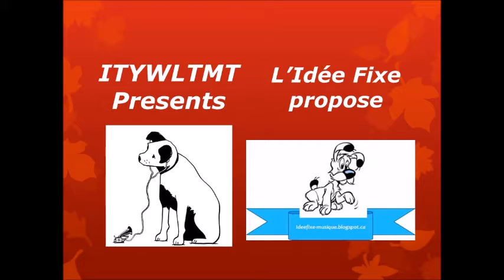Peter Tchaikovsky, Berlin Philharmonic, Herbert von Karajan ‎– Sleeping Beauty (Suite)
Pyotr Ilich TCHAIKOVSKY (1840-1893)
The Sleeping Beauty (Спящая красавица)
Suite, op. 66a (TH 234)
1. Introduction [Carabosse's music, linked with the appearance of the Lilac Fairy from the end of the Prologue, No. 4]
2. Adagio [Act I, No. 8a]
3. Pas de caractère [Act III, No. 24]
4. Panorama [Act II, No. 17]
5. Waltz [Act I, No. 6]
Berliner Philharmoniker
Herbert Von Karajan, conducting
Deutsche Grammophon ‎– 2530 195
(Vinyl, AAA)
Studio, 1972